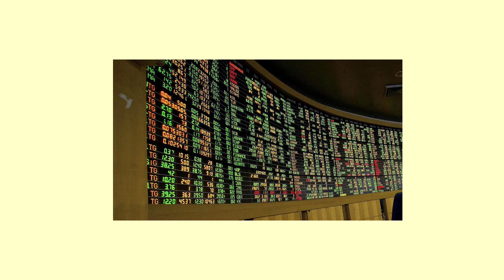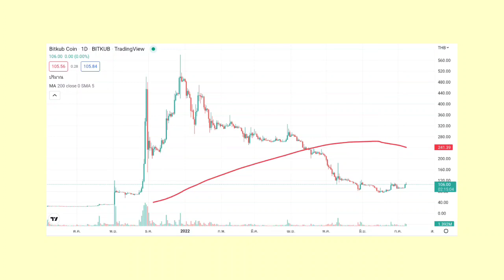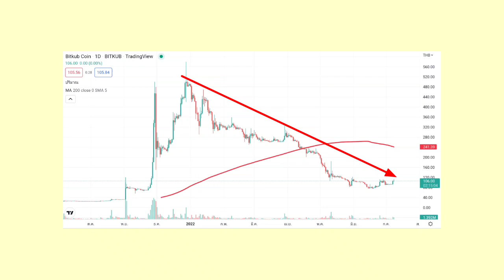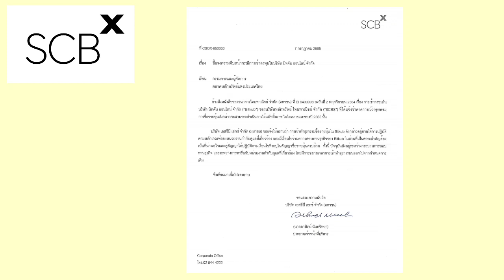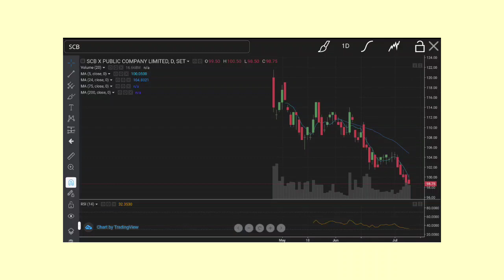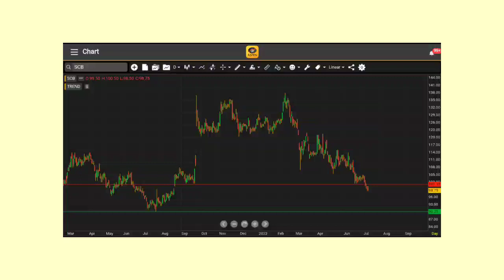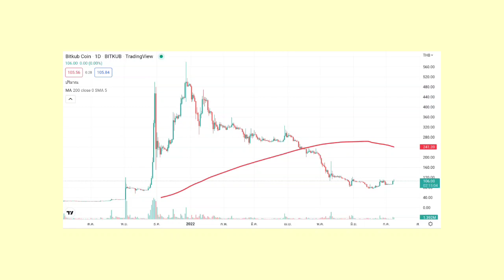EP.186 (ปี 65) อัพเดทหุ้น SCB กับความคืบหน้าการเข้าซื้อ BITKUB online [ นักลงทุนมือใหม่ ]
อัพเดทหุ้น SCB กับความคืบหน้าการเข้าซื้อ BITKUB online

Som Cchai
TonbluemanTM
Sujarit Ngamwongpaiboon
ยุวดี หัตจุมพล
Sawanee Patsamran
chuckkriss srinon
Khwananchoen Athithanthevakul
Thipsuda Koree
charean munlong
Suwat Kongtheing
TheangnaNoi Studio
Boonthawee Tanmaneelert
Soratda Ariyasajjathum